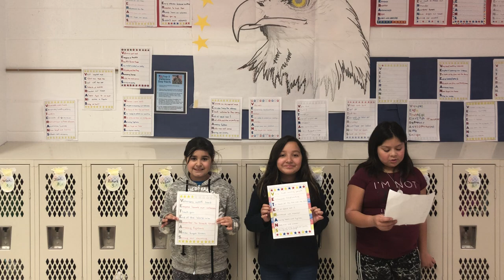Jefferson Elementary - Veterans Day Poems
Mrs. Ringel & Mr. Uribe's classes are learning the history of Veterans Day this week. They wrote acrostic poems to honor the Veterans. Thank you Veterans for your service!